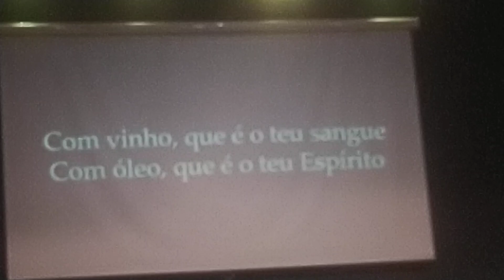Rubão Lima - Amolece o Meu Coração (Jorge Camargo)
Amolece o Meu Coração (Jorge Camargo)
Amolece o Meu Coração
Jorge Camargo

Molha meus olhos,
Revigora o meu amor,
Aquece a minha oração

Sonda a minha motivação
Escrita em meus olhos
Tu somente és capaz, Senhor,
De amolecer meu coração

Com vinho
Que é o teu sangue
Com óleo
Que é o teu Espírito